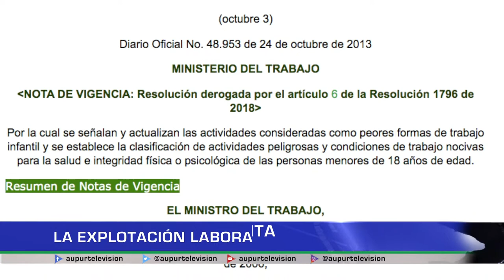La explotación laboral infantil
La explotación laboral infantil continúa siendo una realidad en pleno siglo XXI, época donde, según la UNICEF, cerca de 180 millones de niños son sometidos a este tipo de esclavitud. Conozcamos cómo se aborda este tema desde la ley, cuáles son las excepciones en las que un menor puede trabajar y qué daños acarrea en los más pequeños este tipo de abusos.